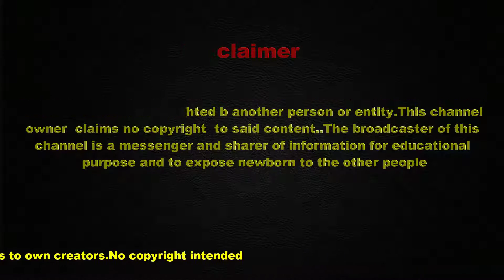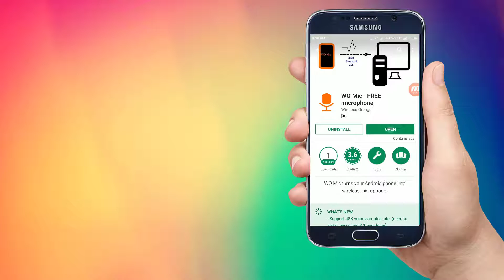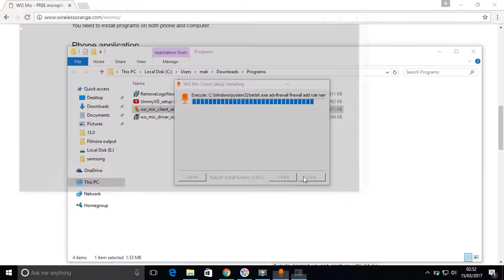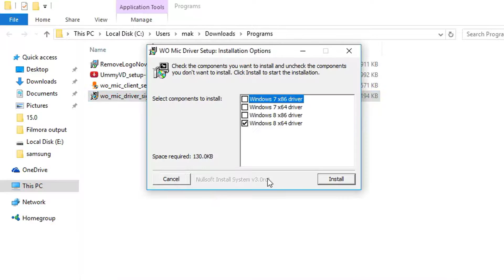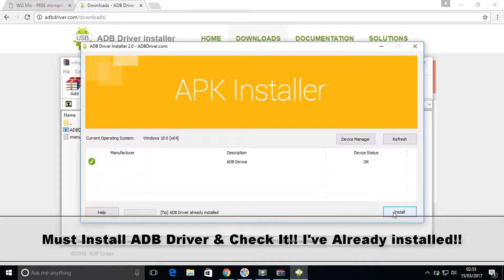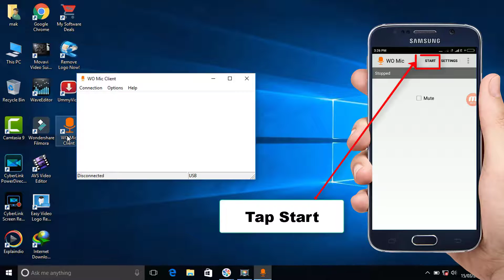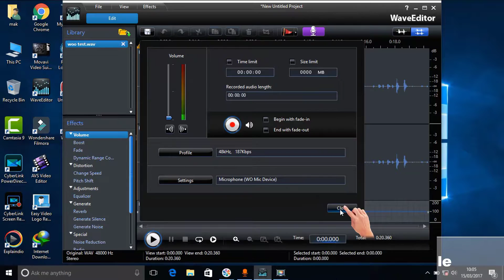How to Use Android As Mic || Wireless Microphone || Make Microphone DIY || Cheap Wireless Mic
Hi this is your tech ajith,we provide latest information about technology,internet,android,pc stuffs.
Today we are going to give a new tip which means
"how to use your android phone as microphone"
Required Softwares & Drivers: